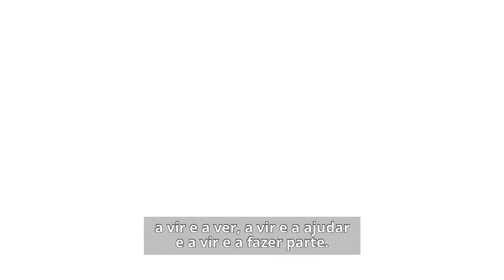Deus Fará Algo Inimaginável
Dieter F. Uchtdorf incentiva-nos a reunir toda a nossa fé nos tempos difíceis e a lembrarmo-nos que Deus fará algo inimaginável por nós.